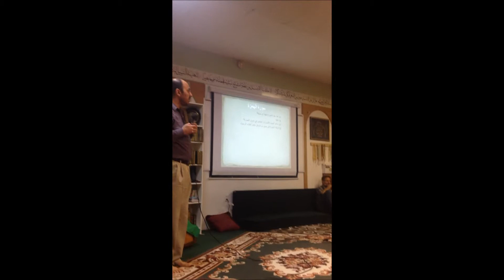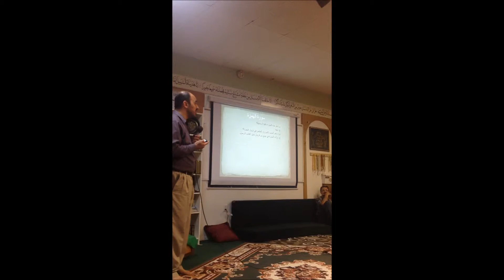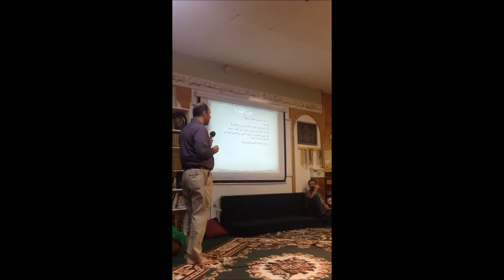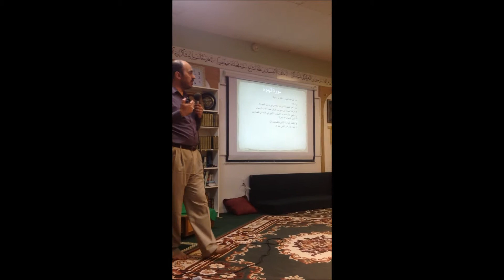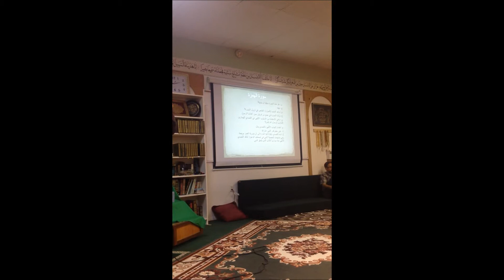قراءة في تفسير وشرح سورة الهمزة_مسجد اهل البيت_لوس انجلس2013 ج1